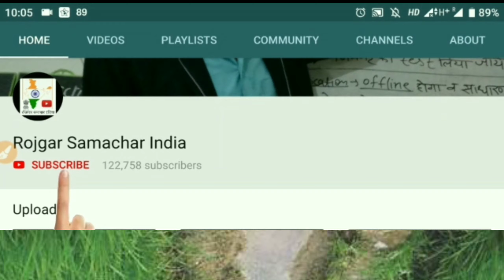मध्यप्रदेश के किसानों के कर्ज माफ पर जाने new update 2019||Kisan news||Krishi samachar